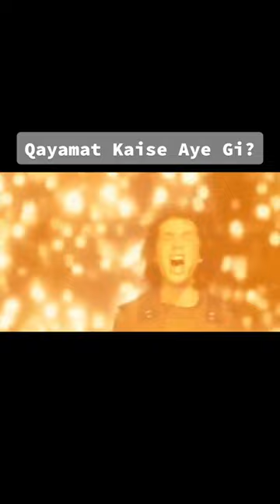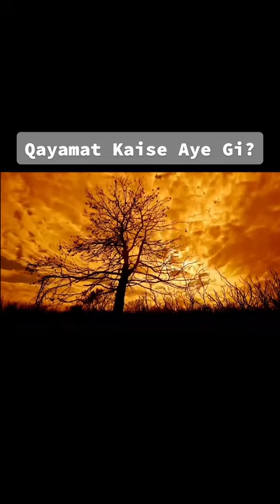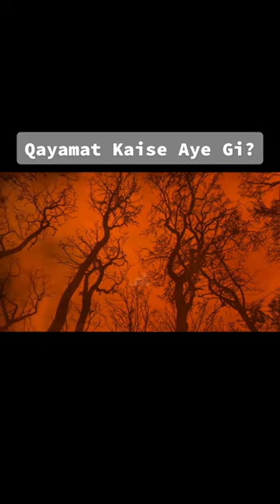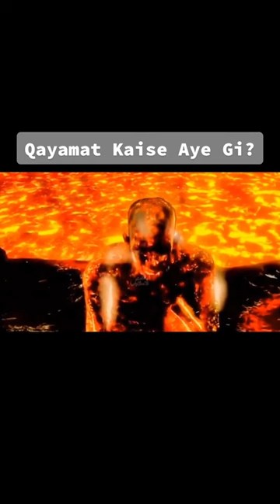قیامت کب آئے گی